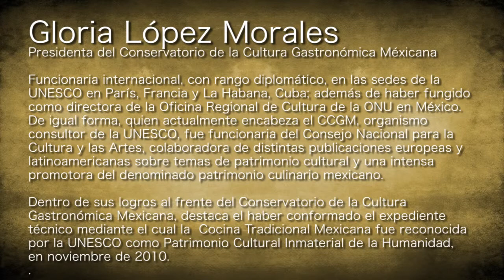Gastronomia: Educación y turismo cultural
Dra. Gloaria López Morales